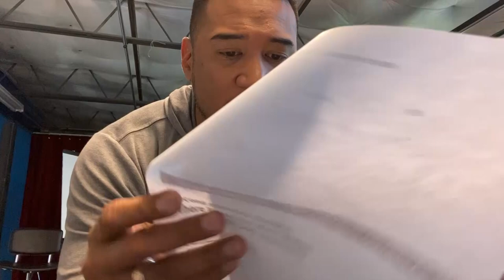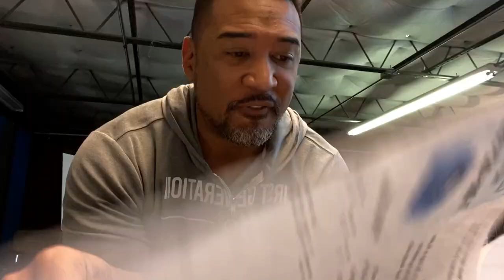Millionaire Reaction to Stimulus Check Update and NEW COVID Stay At Home Order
My thoughts on new stimulus proposals and Chicago's stay at home advisory...